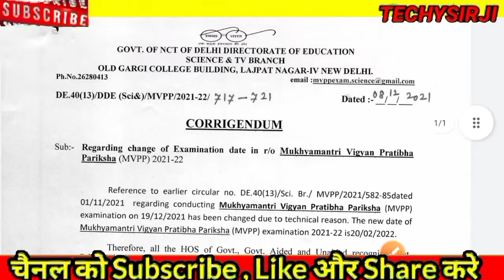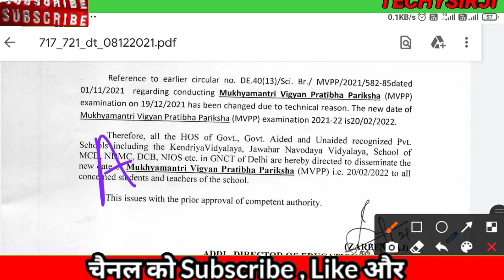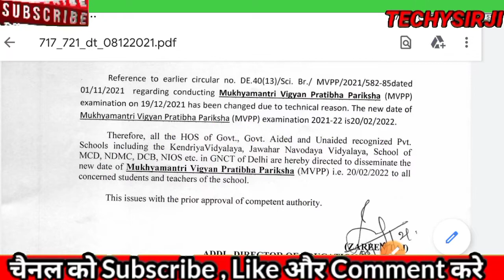MUKHYAMANTRI Vigyaan PRATIBHA PARIKSHA WILL BE RESCHEDULE